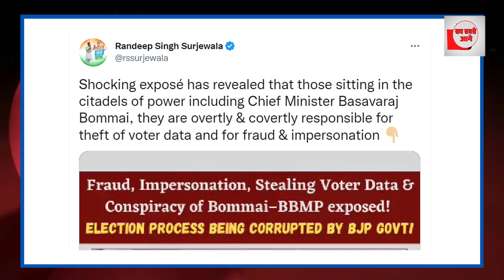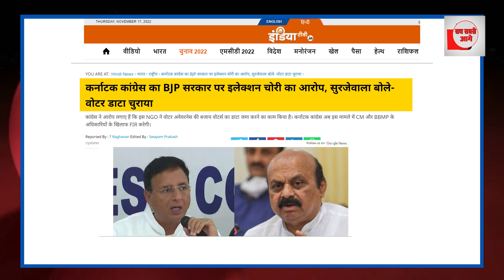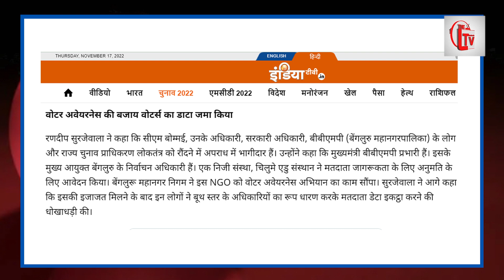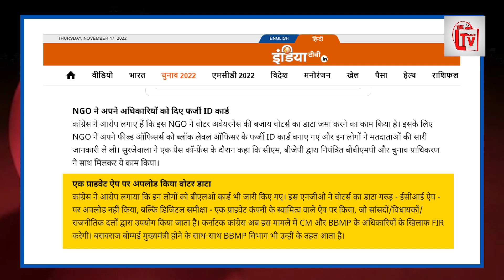कर्नाटक सीएम बसवराज बोम्मई बेनकाब, अब होंगी FIR